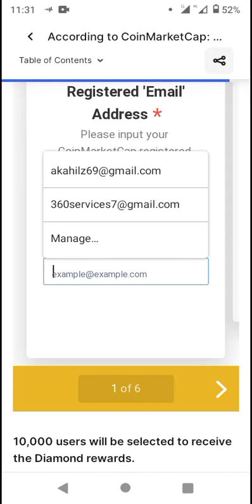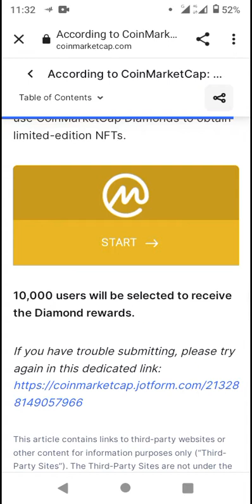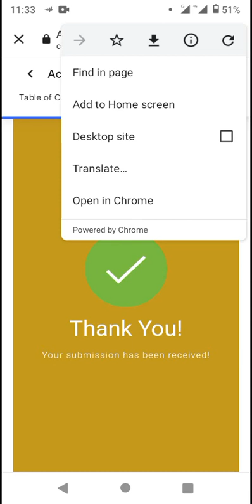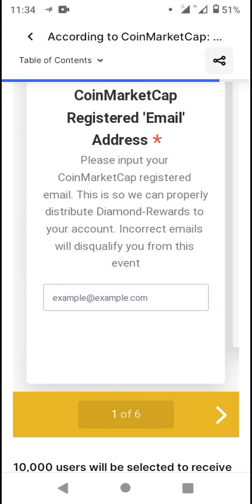The Crypto World Today - Coinmarketcap News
Enjin

and

scan